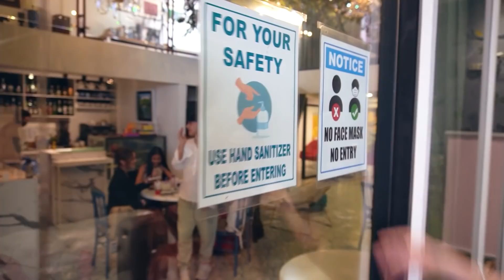MAIN SQUAD • THE SQUAD 2022 HEAD QUARTERS TOUR BY MARGAUX & ANGELICA (IN ENGLISH)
Sasamahan tayo nina Margaux at Angelica sa tour ng ating TheSquadPlus head quarters! Sino kaya ang mauubusan ng baon na English? Abangan ito sa The Squad 2022 Youtube Channel.